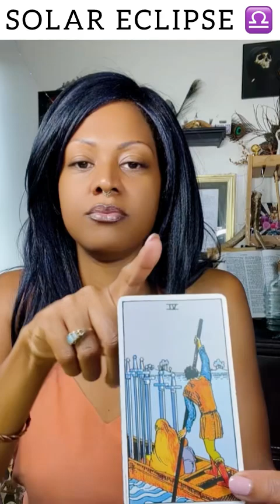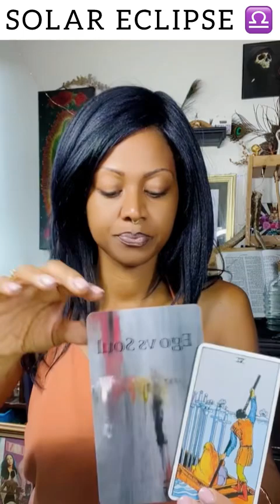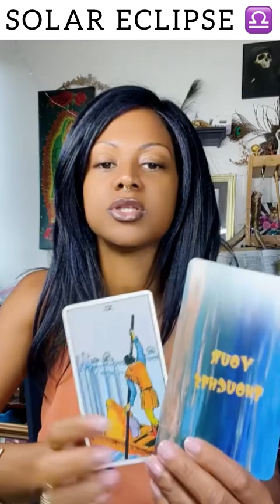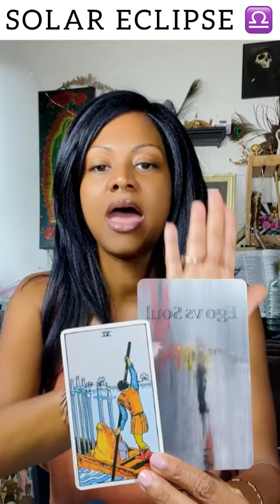eclipse Libra ♎️ New Moon | A Karmic Cycle 💫 ⚖️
🛍️ 𝐓𝐡𝐞 𝐁𝐢𝐛𝐥𝐢𝐜𝐚𝐥 𝐑𝐢𝐭𝐮𝐚𝐥 𝐂𝐨𝐦𝐩𝐚𝐧𝐲! on 5 ⭐️ Etsy
👉🏽Biblical 📖 Learning PDF Printables on
✨ 🕯️ Magic, Herbs, Crystals, Rituals, Bible Study Notes, Scripture Breakdowns, Spirituality & Much More!

GRAB MY LATEST BOOK
{NEW 📕is here}👉🏽The Bible's Hidden Divination & Magic

𝗔𝗦𝗛𝗟𝟯𝗬 ⦿☉☯︎

𝗔𝗦𝗛𝗟𝟯𝗬 ⦿☉☯︎